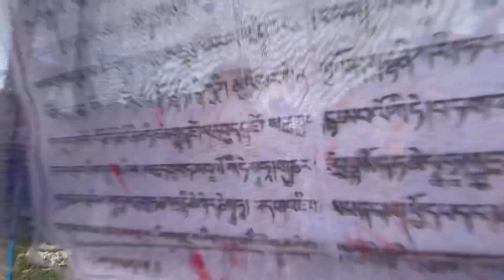Party 2 🇳🇵🥰🥰 22 February 2022